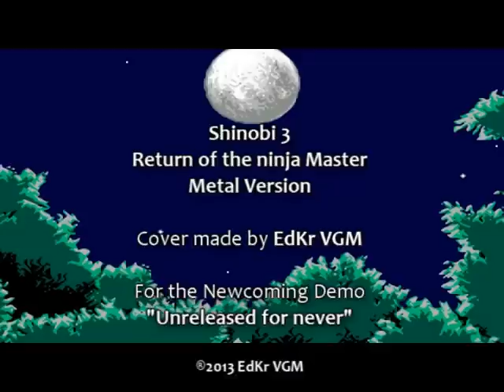Shinobi 3 Return of the ninja Master - Cover by EdKr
Finally, you can download my first VGM Demo. Also the cover art I'd designed. Hope you like it.

EdKr.